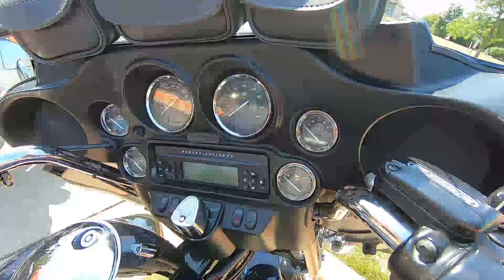2012 HARLEY-DAVIDSON ELECTRA GLIDE ULTRA LIMITED FLHTK - Used Motorcycle For Sale - Medina, Ohio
to view this Used BIG BLUE/VIVID BLACK W/ PINSTRIPE 2012 HARLEY-DAVIDSON ELECTRA GLIDE ULTRA LIMITED FLHTK for sale in Medina, OH.

Stock# U605006

Description:
2012 HARLEY-DAVIDSON ELECTRA GLIDE ULTRA LIMITED FLHTK
The Electra Glide® Ultra Limited provides the next step for those looking to stand out and upgrade their ride. Redefining "fully-loaded," the Electra Glide Ultra Limited boasts the large, 1690 cc Twin Cam 103™ engine, anti-lock brakes, electronic cruise control, Smart Security System, unique two-tone paint schemes, premium Tour-Pak® luggage rack, premium, plush removable luggage liners and heated hand grips as standard features. The innovative Harley-Davidson® Touring chassis is based on a single-spar, rigid backbone frame and a stout swingarm developed to withstand the demands of long-haul touring riders and today's powerful engines.